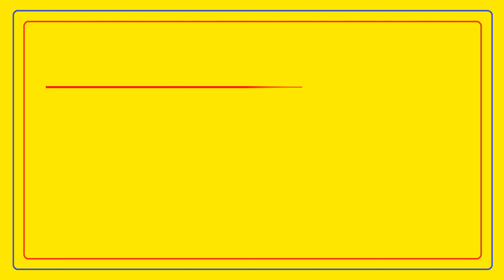తూర్పుకాపు అబ్బాయి PRIVATE JOB - వధువు 10TH కావలెను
FEES 500/- || TOORPU KAPU GROOM - G SESHU || @TNAIDUMARRIAGEBUREAU